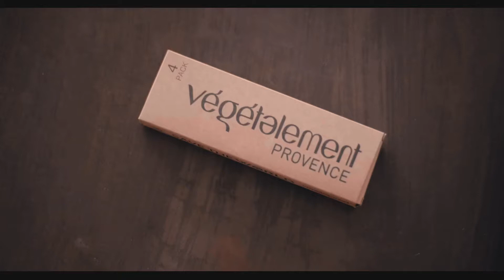BACKSTAGE Inspirez, infusez, embrasezVégétalement Provence x Collectif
Plongée dans les coulisses d’un shooting à notre image, empreint de belles âmes que l’on vous dévoilera au fil de la saison. Une série mode pour vous dévoiler notre nouveau siège.
🌿Inspirez l'âme d'une maison alternative.
👁 Infusez sa vision anti conformiste.
🔥Embrasez le plaisir des sens.
Réalisation Editoriale & Direction Artistique Véronica Liccardi Mzs Marijke Zijlstra-Samb Pro Photographes Christophe Serra Marie Devine Mannequins Edwing Janick Hop Elia Oldeman Gaspard de Kostine @melanin_amazon Melody Tuzi Nico Tinamide Ornella Srr Cheveux @veronica_liccardi @vegetalement Maquillage Violette Taupin maquilleuse Djulia Blin Olive Elodie Rakotomanga @agathehairandmakeup Videaste Yb Stylisme Jeanne Bayol